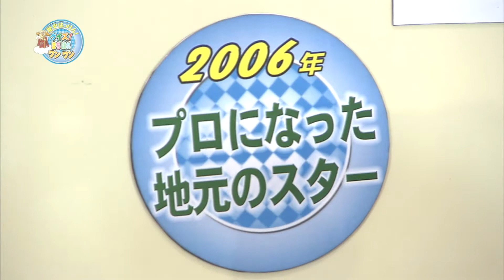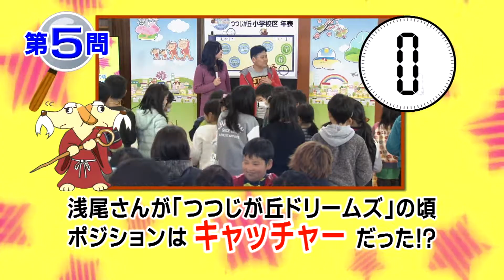歴史はっけん！クイズ！まちほれワンワン 2019年2月知多市つつじが丘小学校区：第5問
歴史はっけん！クイズ！まちほれワンワン　2019年2月知多市つつじが丘小学校区：第5問　６歳から野球を始めた浅尾さん。「つつじが丘ドリームズ」の頃はキャッチャーだった？